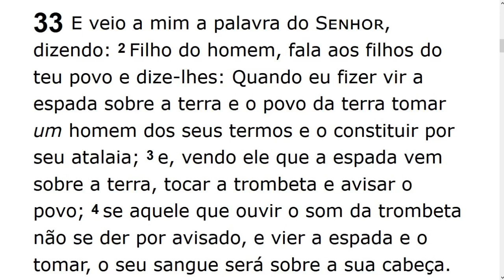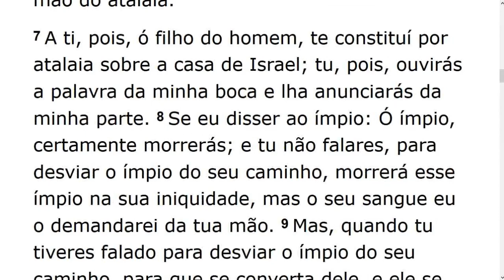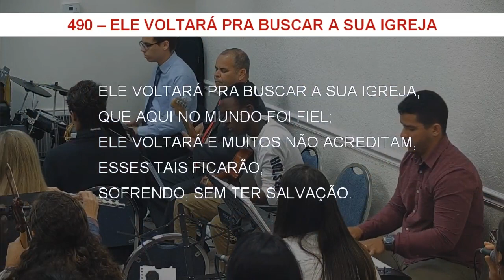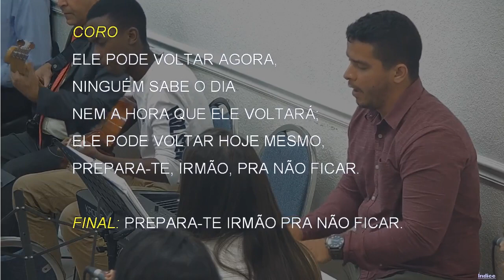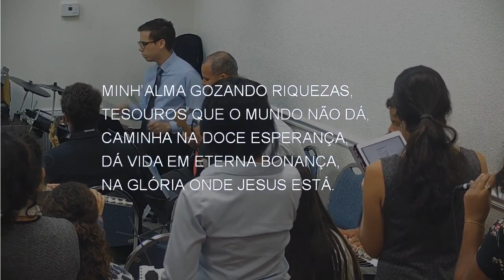Saturday Service (2019-10-19) Maranatha (Pompano Beach, Florida)